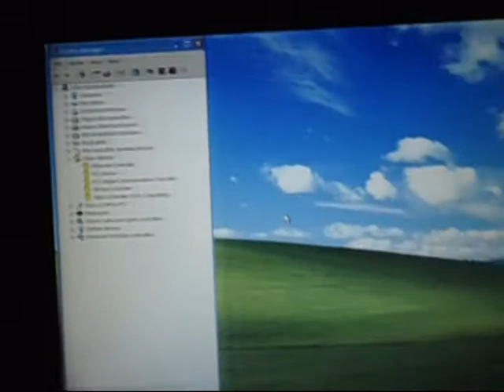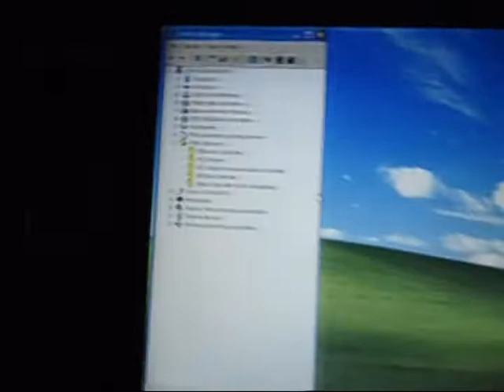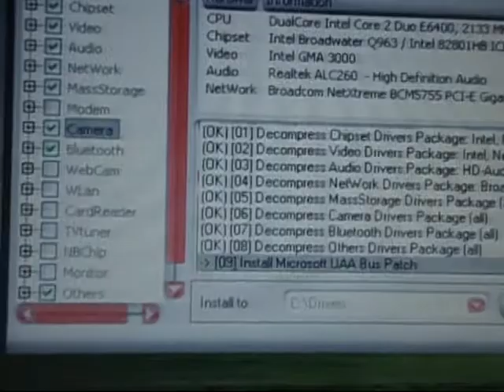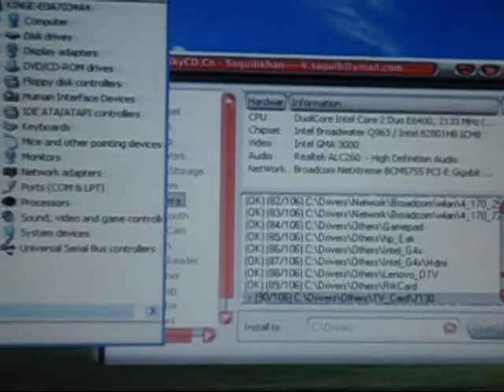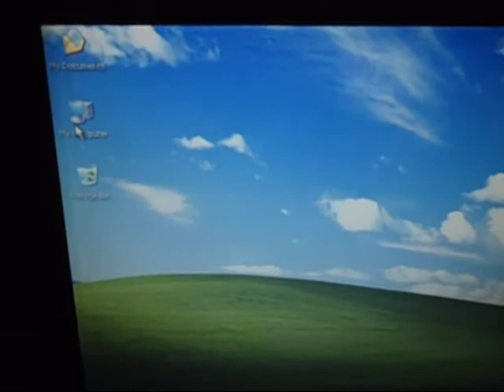Gold Sky Drivers 2018